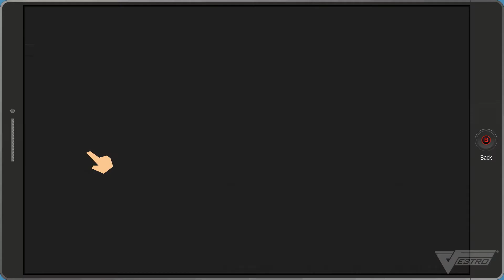South Park: The Fractured But Whole Gameplay Playthrough Part 10 (HD 1080p)